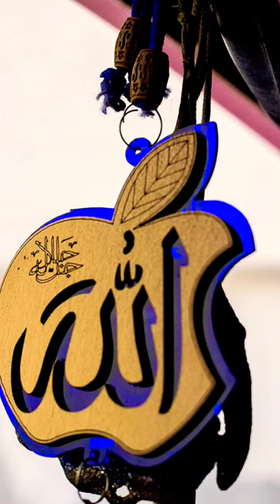Tum behis hu tum